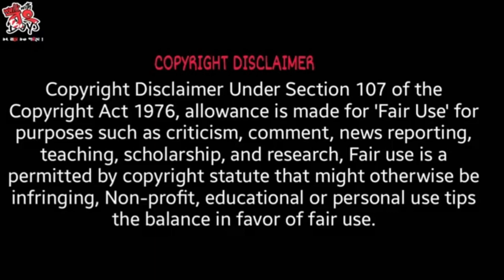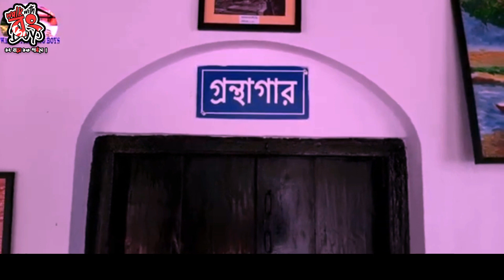Jorasanko thakur bari | Rabindra jayanti 2022 | 25se boisakh 2022|রবীন্দ্র জয়ন্তী 2022|পঁচিশে বৈশাখ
সম্পূর্ণ একটি বাস্তব প্রতিবেদন থেকে নেওয়া একটি বিশেষ ঘটনাকে এই ভিডিওর মাধ্যমে সকলের সামনে তুলে ধরা হয়েছে যেখানে কবিগুরু রবীন্দ্রনাথ ঠাকুর, শিল্পগুরু অবনীন্দ্রনাথ ঠাকুর এবং তাদের বসতবাটি জোড়াসাঁকোর ঠাকুরবাড়ি যুক্ত..

ভিডিওটি শেষ অবদি দেখার অনুরোধ রইলো.

Picture Source: Google
Video Source: Youtube creative common
Information Source: Google

PLEASE DO "LIKE", "COMMENT" AND "SHARE". IT IS THE MOST IMPORTANT PART OF ALL.